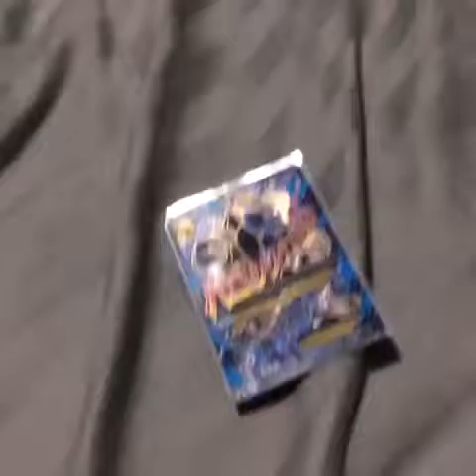Unsensible story of Mewtwo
Watch it... It's funny!

Hope you like this short!